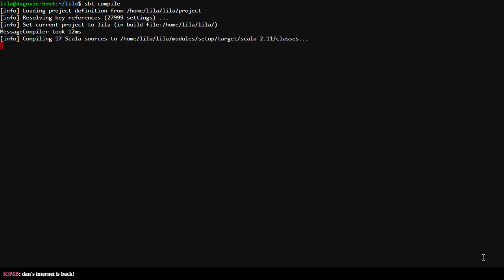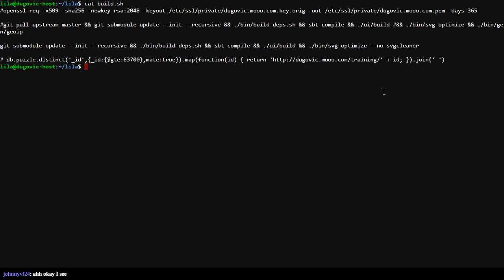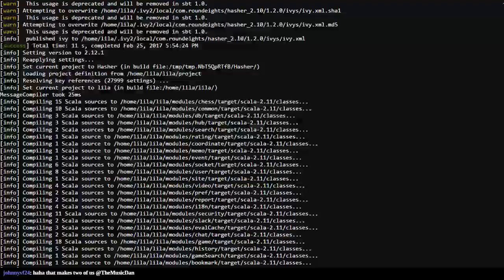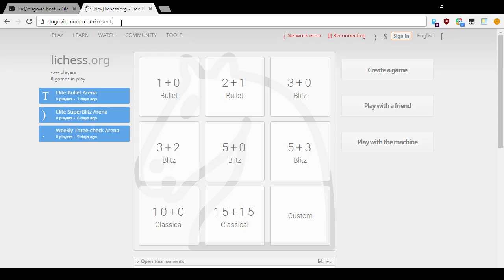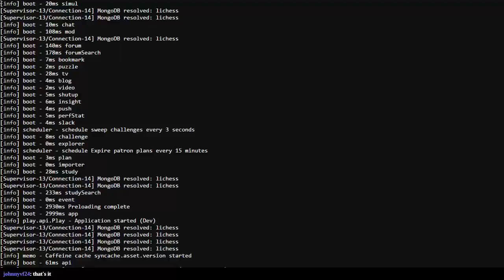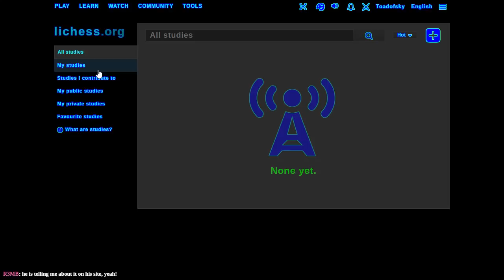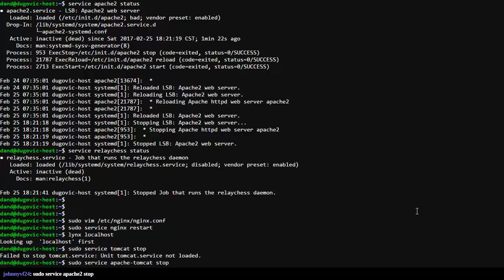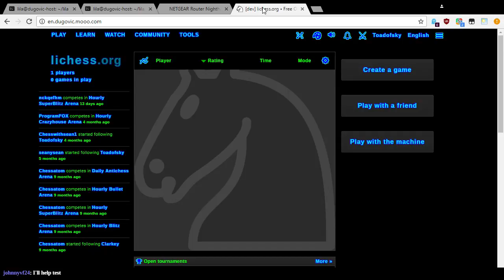Flick Chess (Git Rebase)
What's it like rebasing code you didn't write upon other code you didn't write? Let's find out!